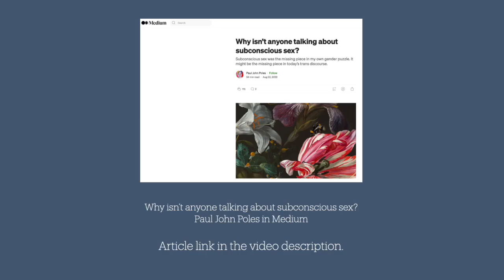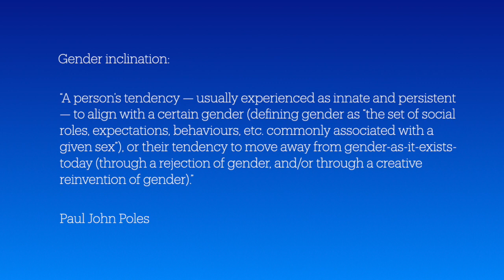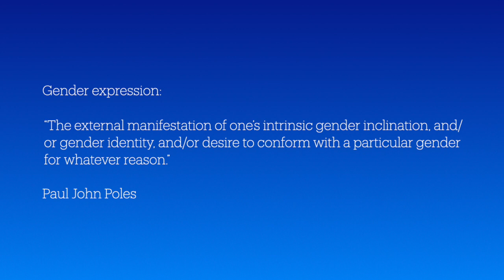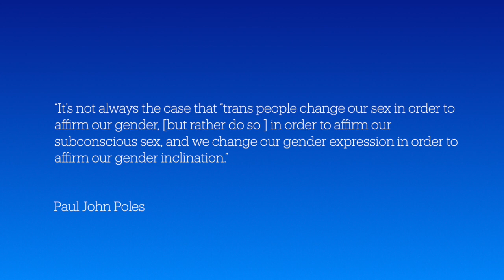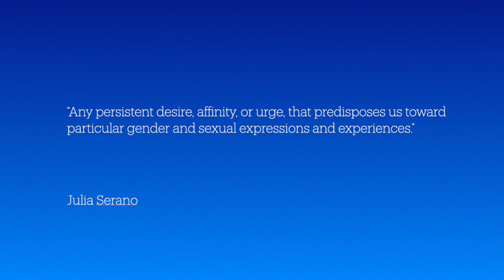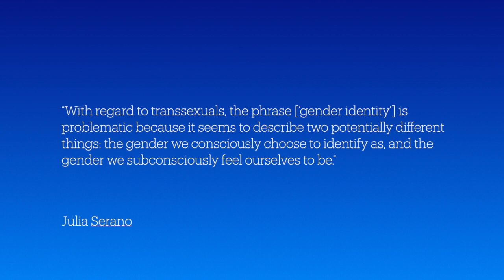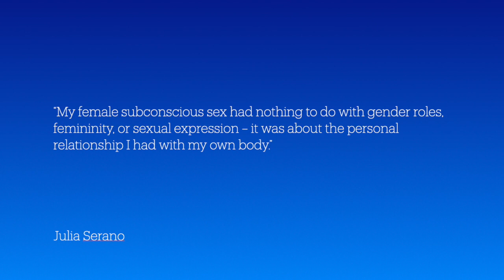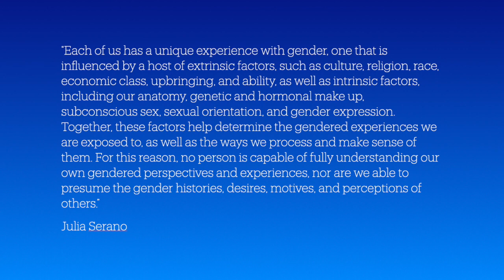SUBCONSCIOUS SEX– And Why It Matters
In this video I explain my understanding of the concept of "subconscious sex," and why exploring this matters for everyone, whether trans or cissexual. I draw on the thinking of the biologist and well-known trans activist and author Julia Serano, who coined the phrase, as well as an excellent article by writer Paul John Poles.

Julia argues her case in her book "Whipping Girl",
and you can enjoy a long read of Paul John Poles' article in Medium

Also mentioned in this video, the thread in the Crossdream Life forum that first sparked my interest, and which offers others' reflections on this topic (note: the thread covers a broader discussion too; reflections on this article start about mid way down the page).